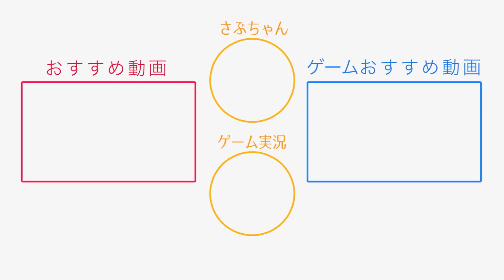【デート】丸１日彼女の言いなりになってデートしてみた！【カップルの日常】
提供　AXE

■Amazonでブラックフライデー、サイバーマンデーが開催！
期間中、一部AXE製品が10%OFF以上でお得に購入できます（数量に限りがあります）。

・ブラックフライデー：11/27（金）～11/29（日）
・サイバーマンデー：11/30（月）～12/1（火）

■AXE製品の購入はこちら！
[Amazon内AXEストア]